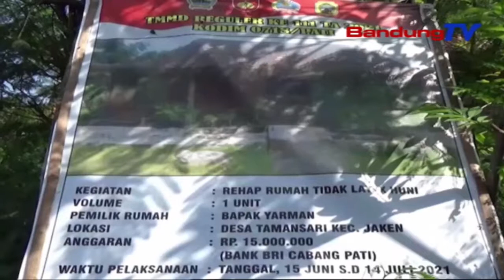Terus Berprogres, RTLH Yarman Capai 70 Persen | SBR | BANDUNGTV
SBR | BANDUNGTV | FARHAT MUMTAZ | Terus Bersinergi, Dalam Rangka Program Tmmd Ke-111 Kodim 0718 Pati, Anggota Satgas Dan Warga Lakukan Pengerjaan Pembangunan Rumah Tidak Layak Huni Milik Yarman, Warga Desa Tamansari, Yang Terus Berprogres Hingga Kini Capai 70 Persen.